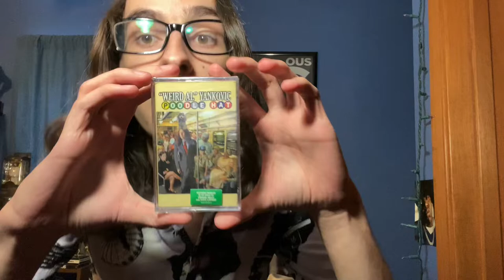Unboxing Super Rare Weird Al Yankovic Cassette | Poodle Hat Cassette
In this video, I unbox a super rare Weird Al Cassette, Poodle Hat!